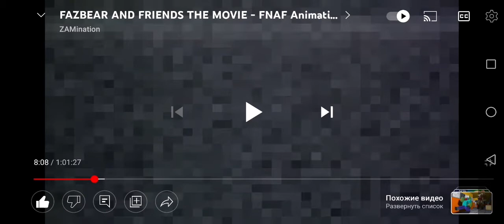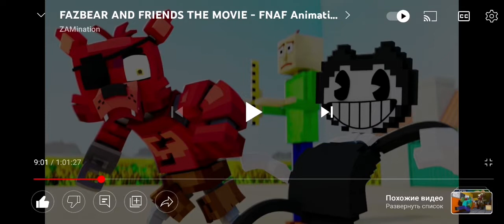грехи,,Fazbear and friends" игра в кальмара 1